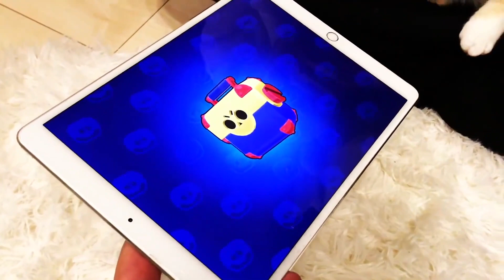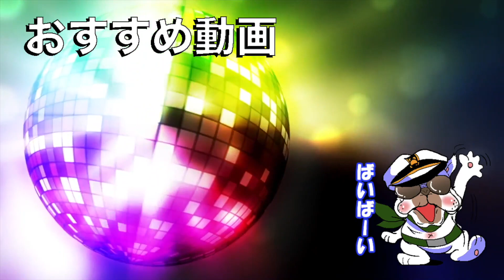先日の動画の件で皆様に謝罪したい。『謝罪 / オパシ feat.まひと』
インストールはこちらから